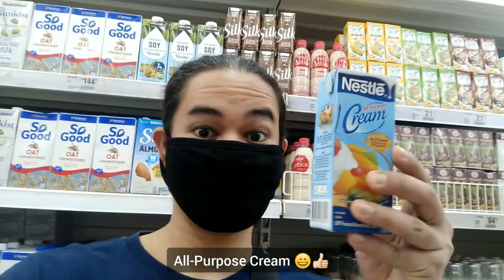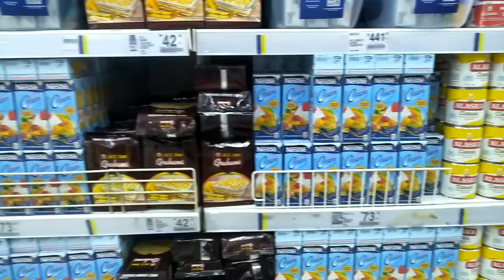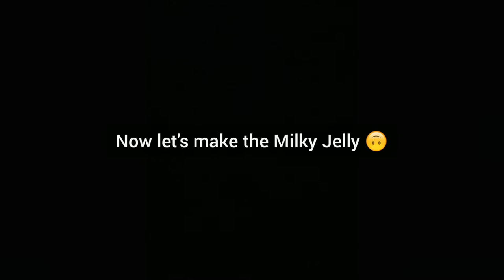Cathedral Window Gelatin | Broken Glass Jello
I hope you’re having a great Christmas season my Dear Kidds! 😀 In this food vlog, I’ll teach you a fruity and milky dessert that is perfect to serve for the holidays and special occasions.  A Cathedral Window Gelatin is a show-stopping dessert with colorful jelly chunks that resembles the stained-glass windows of a cathedral. It’s soft, creamy and delicious. 😋 It’s also very easy to make but you need to be patient because it would take a couple of hours to do it all and before you can eat it hahaha! 😜

I also dedicate this vlog to my late grandma who passed away recently. The Cathedral Window Gelatin dessert reminds me of her because she has quite a colorful character and she’s also very religious. She’s the prayer warrior of our family and she loves to eat anything sweet too. 😁 I love you and I miss you so much Lola! ❤️🙏

Ingredients:

Colorful Flavored Jellies
- 1 sachet (25g) Strawberry Jelly Powder
- 1 sachet (25g) Mango Jelly Powder
- 1 sachet (25g) Buko Pandan Jelly Powder
- 6 Tbsp. Sugar – for each jelly flavor
- 4 C. Water – for each jelly flavor

Milky Jelly
- 1 sachet (25g) Unflavored White Jelly Powder
- ½ C. Sugar
- ½ C. All-Purpose Cream
- 1 can (410ml) Kremdensada
- 220ml Unsweetened Pineapple Juice
- 4 C. Water

🔸 Lyka: @blindkidd